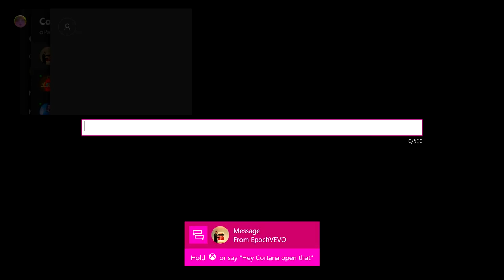5v5 PLATINUMS VS COPPERS | Rainbow Six Siege Custom Games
man it's fr been a long time since I uploaded :/

no harsh feelings to Kai, James, Frank, Ethan, and Allan
but we kinda clapped y'all

Compadre - Tigerblood
Boogie Down 3 - Anders Bothen
Lost Lake - Boomo
Rise of the Phoenix 1 - Johannes Bornlof

if u comment "ace" ill pin ur comment no matter what :)